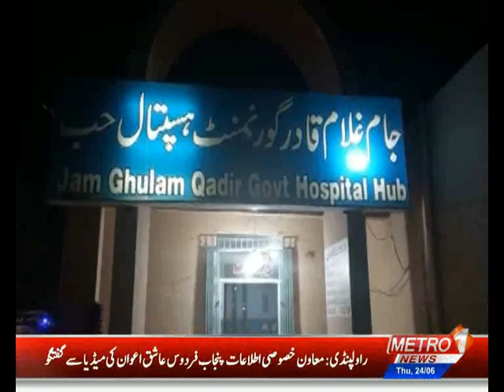SHEHAR NAMA | Metro1 News | 24 June 2021